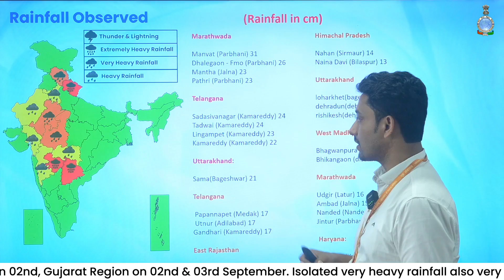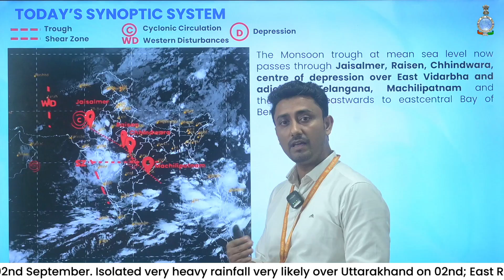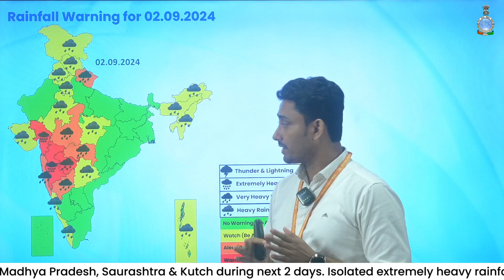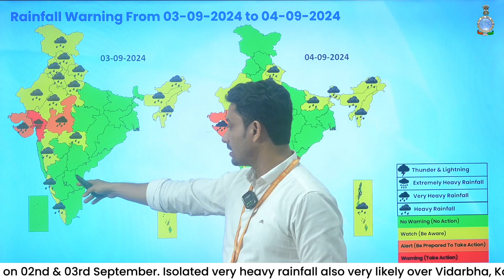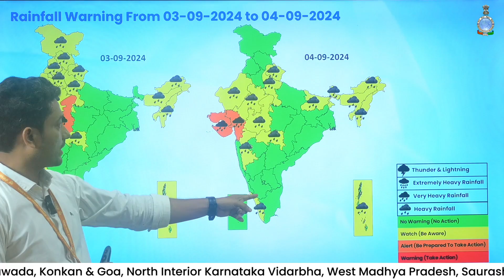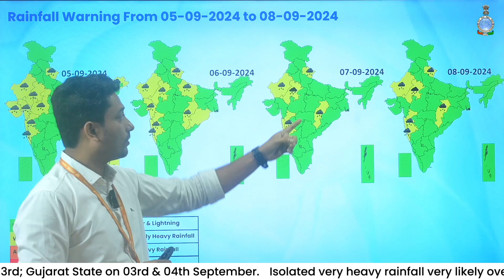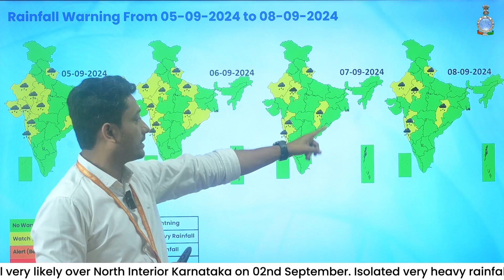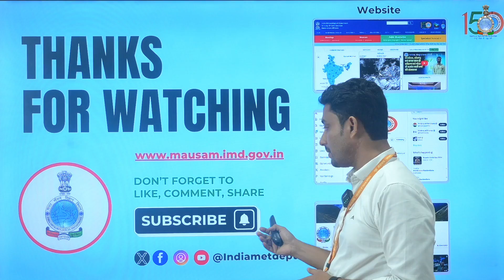Extremely heavy rainfall very likely over Madhya Maharashtra and Gujarat Region today.